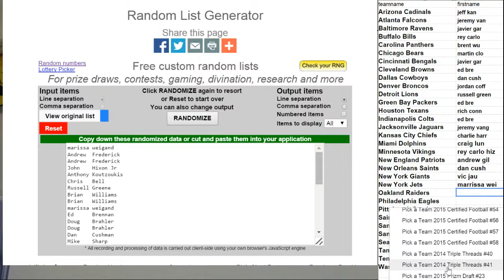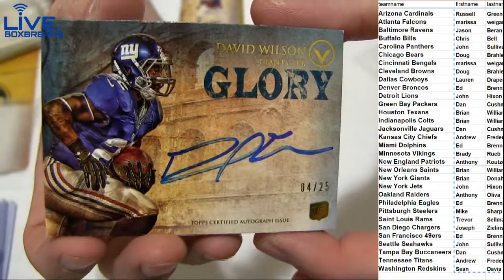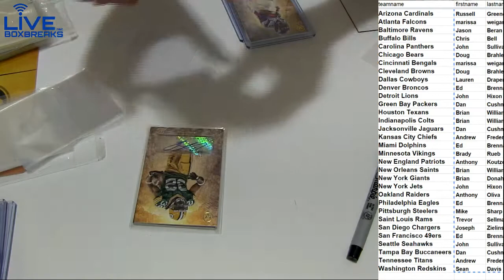2012 Valor LBB